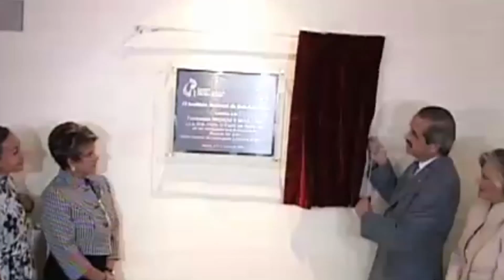Puebla al Día | Noticiero | Teziutlán, Puebla. | Campañas de Salud